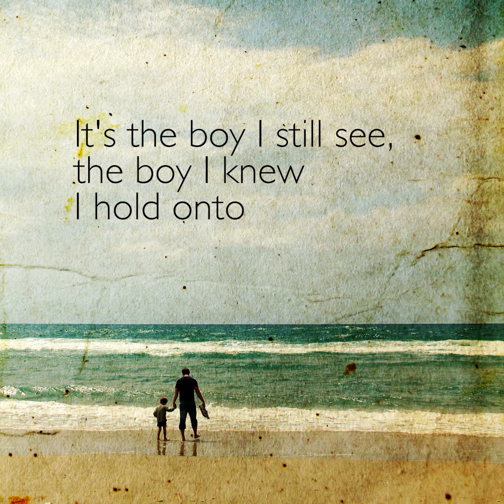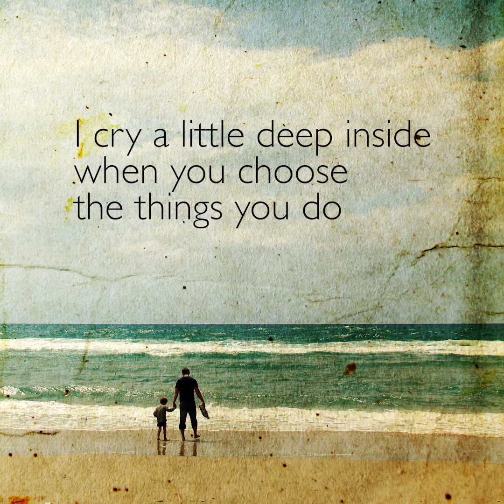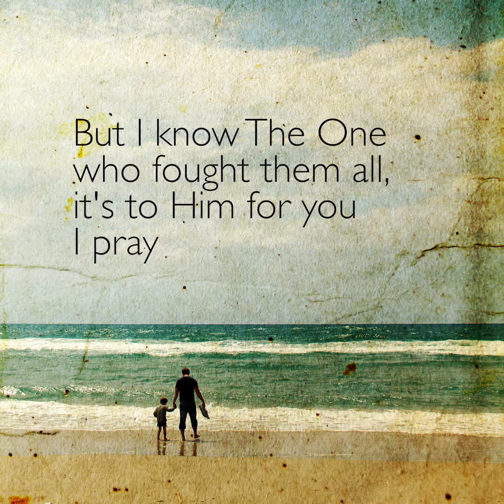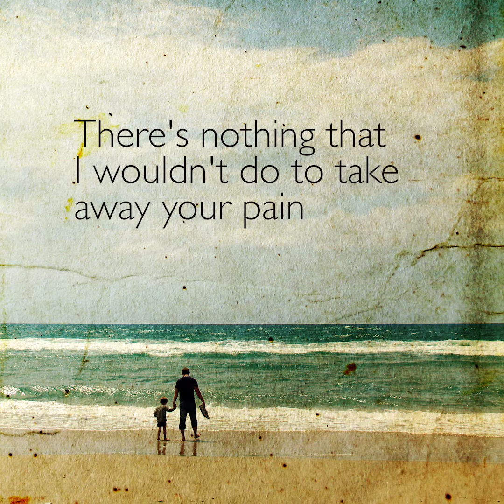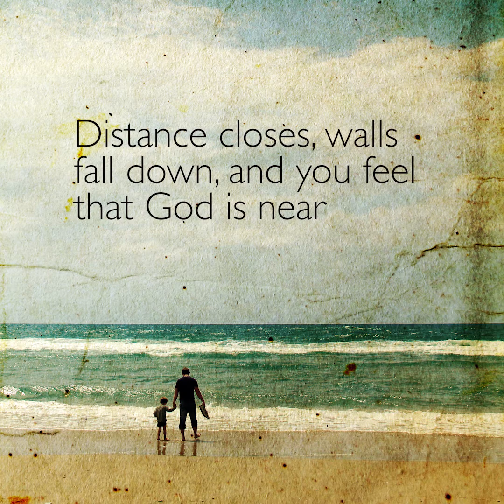"I Fly a Little" Lyric Video by Joshua Creek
For all of us with a child or loved one who has lost his or her way.
— Jeff, Quint, Ron and Jim, “JOSHUA CREEK”